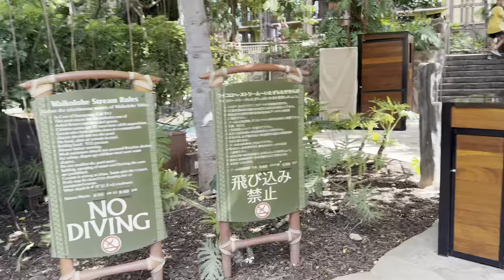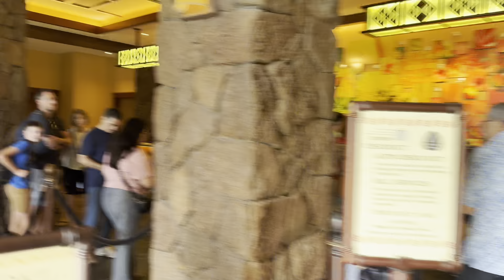Disney Aulani Resort 2024